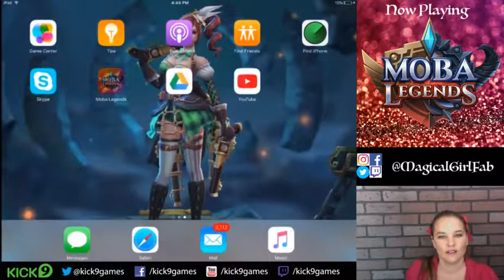MOBA Legends | Let's Play 8.4.16 (Part 2)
MOBA Legends is a next generation Mobile MOBA with stunning 3D game graphics and RTS gameplay. Fight for your team’s survival! Leave nothing in your path!